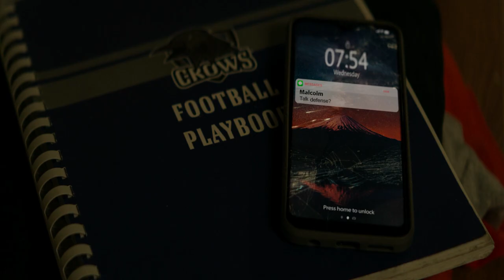Superman & Lois ▽ The Strongest Family Of Clark Kent ▽ Ina Wroldsen - Strongest (Alan Walker Remix)